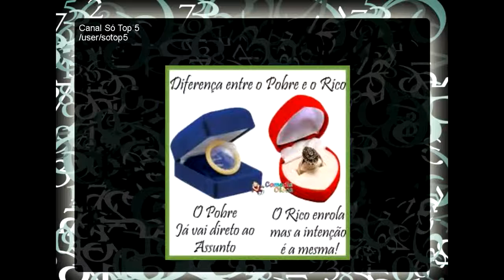Fotos Engraçadas Diferença Pobre x Rico